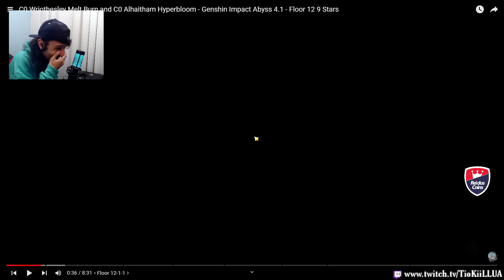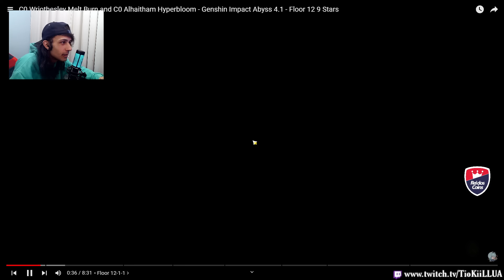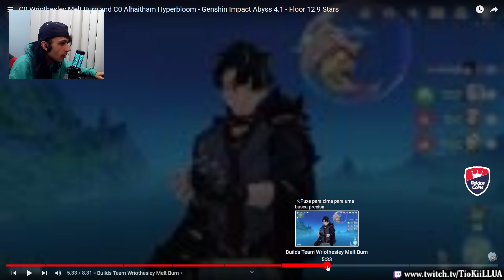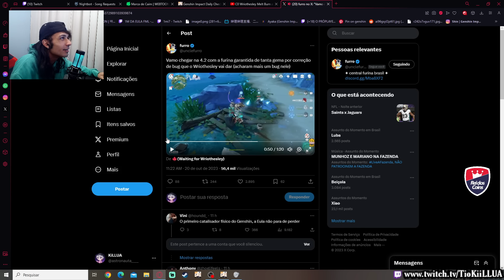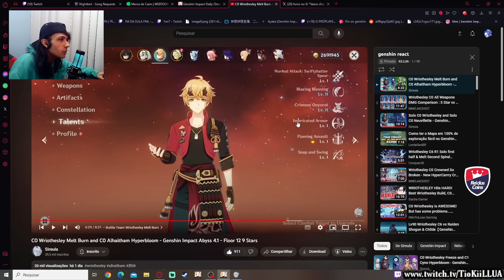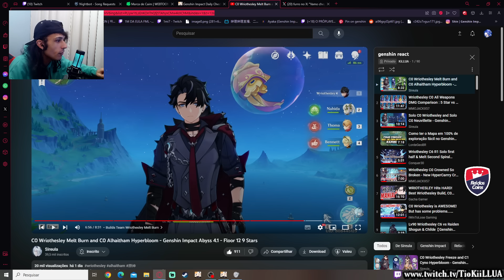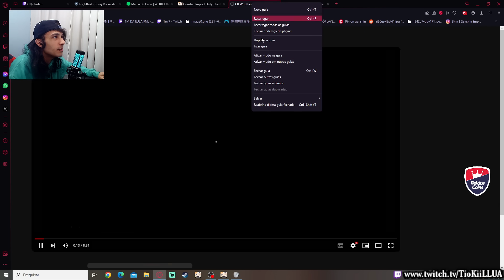ACHEI O MELHOR TIME PRO WRIOTHESLEY FICAR MUITO QUEBRADO !